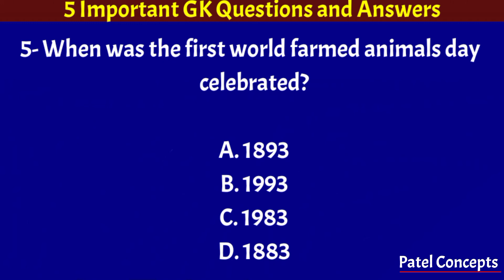GK | Largest Khadi Flag | National Wildlife Week | First World Habitat Day